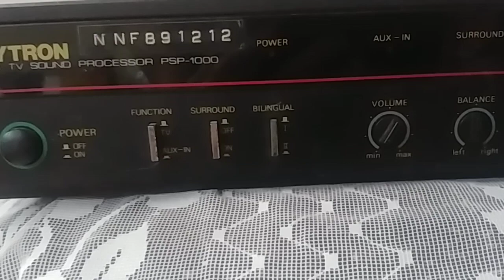Unique Stereo TV Sound Processor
Stabilized HD 720p

123 MB

G6

E/S